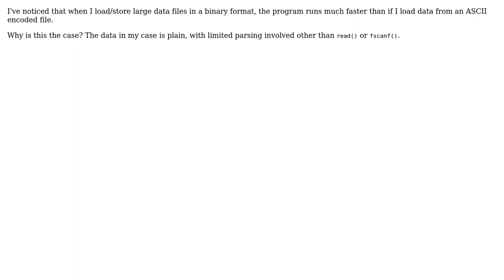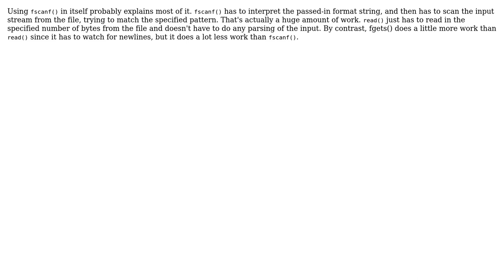Software Engineering: Why do binary files load quicker than alphanumeric text files?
With thanks & praise to God, and with thanks to the many people who have made this project possible! | Content (except music & images) licensed under CC BY-SA | Music | Images & others | With thanks to user William user gbjbaanb user Charles E. Grant and the Stack Exchange Network Trademarks are property of their respective owners. You are responsible for your own actions.